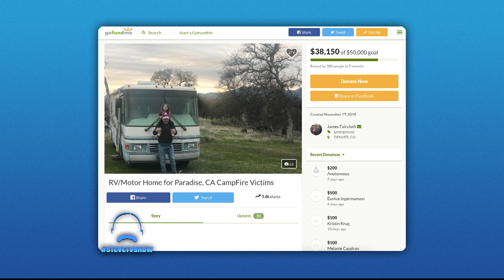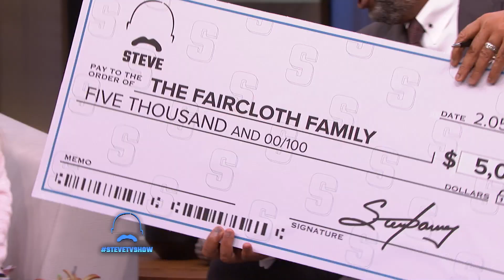A Dad and Daughter Giving RVs to Fire Victims || STEVE HARVEY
Today Steve talked to James and his 7-year-old daughter Luna, who are inspiring many with their incredible acts of kindness.